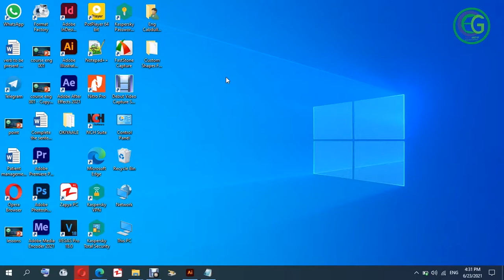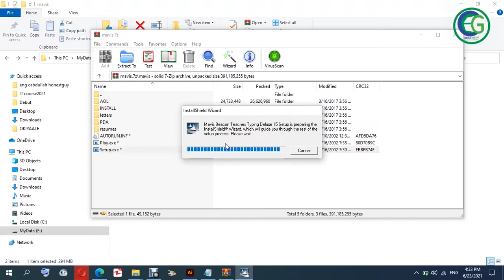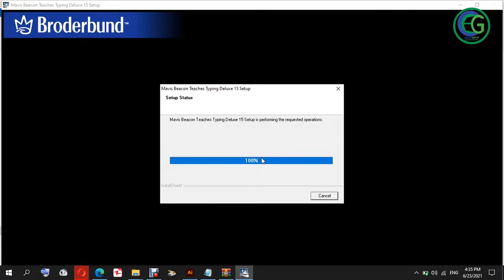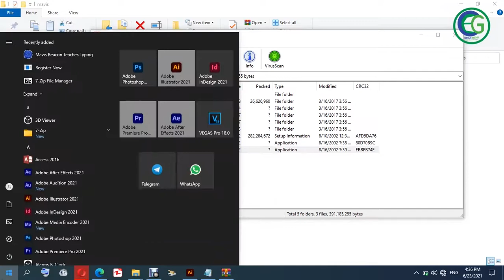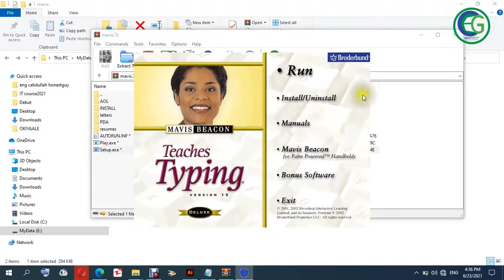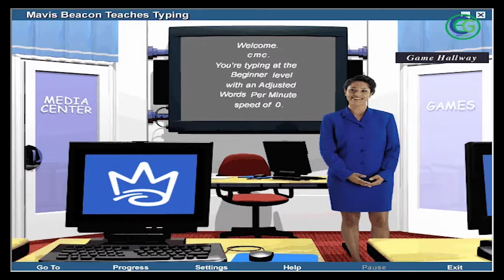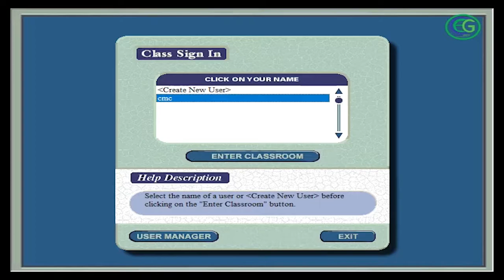Sida loogu shubto Computer-ka Mavis_Beacon_Teaches_Typing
Haddii UU Muuqaalkaan  ku cajabiyo La wadaag asxaabtaada kale
haddii  Hadda nagu cusub tahayne nagu soo biir Adoo tabanaya

Magaceyga: Cabdullahi Honest-Guy 👨‍🎤

Heerkeyga waxbarasha waa: arday jaamacadeed🏤
Shaqadeyda: Youtuber🎥🎬
Shaqadeyda: computer Teacher 🎥🎬
Shaqadeyda: English /Somali Language 🎥🎬
Shaqadeyda: Preparation for building Students 🎥🎬
Shaqadeyda: multimedia Teacher 🎥🎬
Shaqadeyda: designer 🎥🎬
Shaqadeyda: programmer 🎥🎬
Shaqadeyda: developer 🎥🎬

Halkaan igaga Soo Biir cinwaanadeyda Social Media ha

Haddii Aad Maclumaad Dheeraad igaga baahato  halkaan igala Soo Xariir

        ©     MAHADSANIDIIN        ©
        ©       DHAMAANTIIN          ©

🤵🏼Teacher:✌🏿Cabdullahi Mahdi Cabdulle (Eng Cabdullah Honest-Guy) 🎩